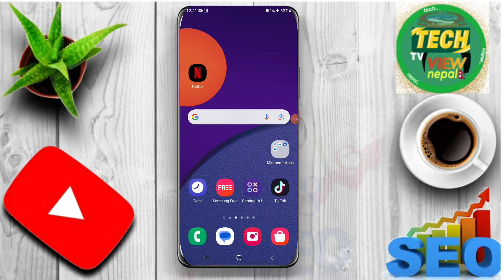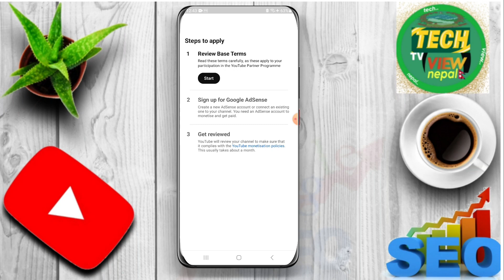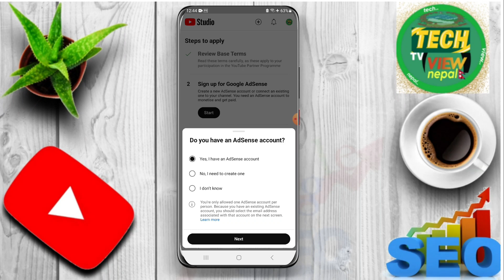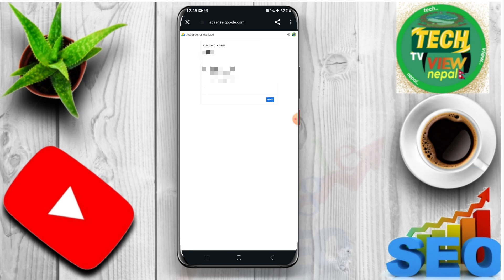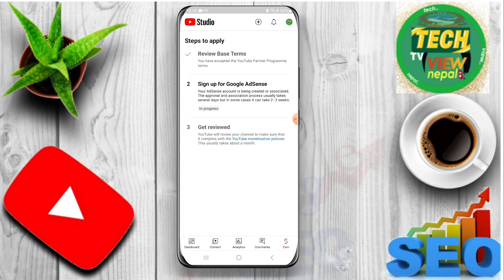youtube channel monetize kasari garne || youtube monetization kasari garne | how to monitize YouTube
hello friends yas video ma youtube monetization kasari garne how to monetize youtube channel in Nepal for mobile bata YouTube monitization KO lagi Apply garne tarika YouTube ma 1000 subscribers ra 4000 watch time paxi YouTube channel monitization kasari garne how to monetize youtube channel in Nepal sampurna jankari diyaka chhau

Your Quaris ___________________
youtube channel monetize kasari garne
youtube monetization kasari garne
how to monitize YouTube
youtube channel monetize kasari garne mobile how to monetize youtube channel in nepal
how to monetize youtube channel in mobile monetization on youtube in nepal
YouTube channel monetize apply
YouTube channel monetize apply kasari garne how to monetize youtube channel without 4000 hours and 1000 subscribers in nepal